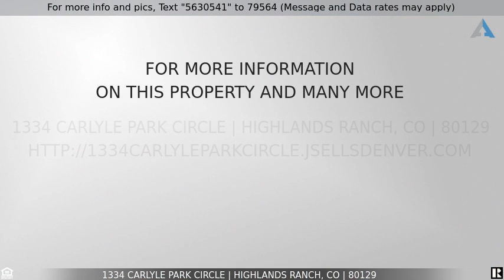Priced at $540,000 - 1334 Carlyle Park Circle, Highlands Ranch, CO 80129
GEM 3 BED 3 BATH TOWNHOUSE In Highlands Ranch For Sale!

Perfectly located townhome in the middle of Carlyle Park. In pristine condition, this unit boasts an updated kitchen with stainless steel appliances, granite counters, a dining area and direct access to the cozy backyard. The main floor living area is spacious and allows for plenty of natural light and a relaxing enjoyable space. With newer high quality systems (e.g. furnace, appliances, windows, etc.) this home is easy to enjoy. The three bedrooms and two bathrooms upstairs offer inviting spaces and plenty of natural light. The two car garage ensures makes parking and storage a breeze. Don't miss this opportunity to own one of the premier townhomes in the complex - with easy access to the pool, E470 and everything Highlands Ranch has to offer!

Listing Courtesy of: DIFFERENT REALTY SERVICES